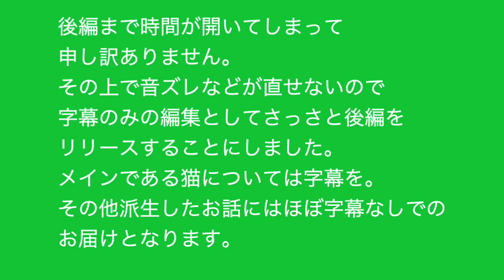動物愛護（後編）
サムゲタン